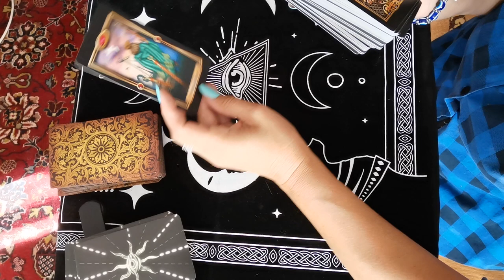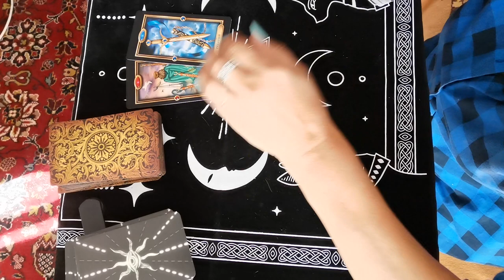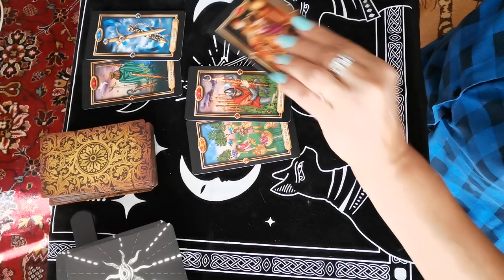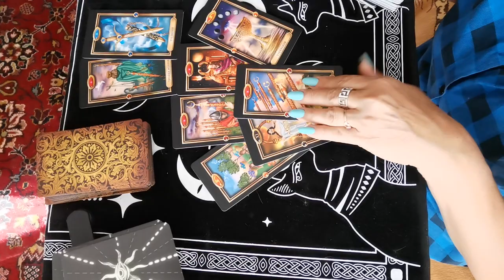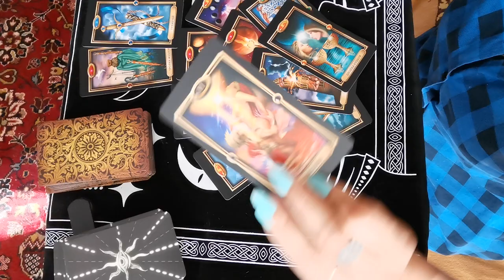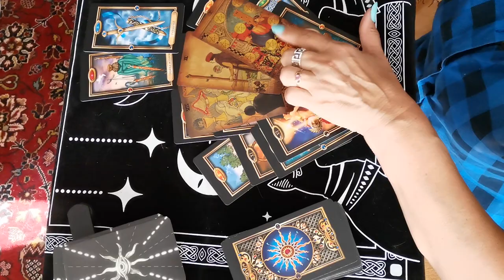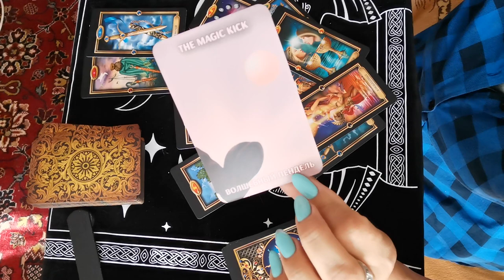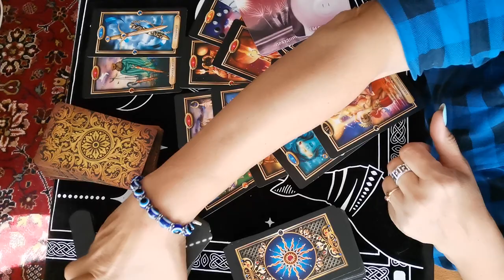что будет в отношениях через год расклад таро ❗❗❗🍀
Записаться на личный расклад можно через сообщение в телеграм вотсап вайбер 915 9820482 с 10 до 22 по моск вр